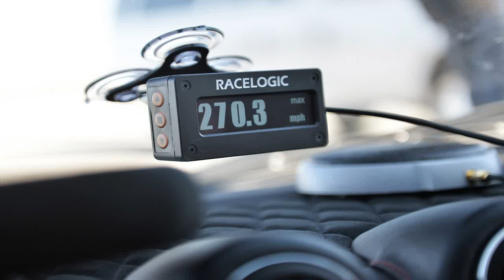CRAZY SOUND Ferrari F430 Scuderia DMC Accelerations & Revs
In this video you see several supercars like the Ferrari Enzo Ferrari, F12 Berlinetta, 458 Speciale, 430 Scuderia, Porsche 991 Turbo S and a Nissan GT-R acce.

CRAZY SOUND Ferrari F430 Scuderia DMC Accelerations & Revs Salida de ferraris en encuentro en buenos aires argentina. Epic Ferrari F430 Scuderia by DMC with .

All the info is below◅⇩⇩ Event: Gran Turismo Polonia 2014 Tor Poznań Cars that attended this years edtion: Gumpert Apollo Porsche 997 Turbo Ferrari 458 S.

Flickr Page: Facebook page: Google+ page: